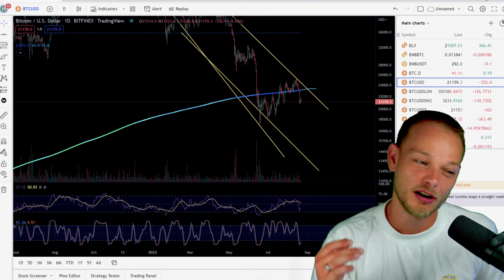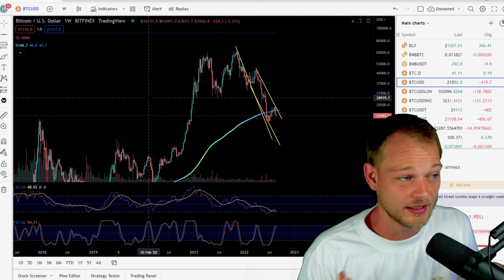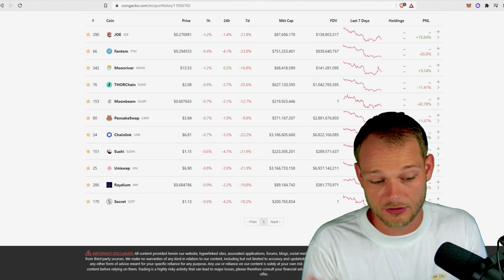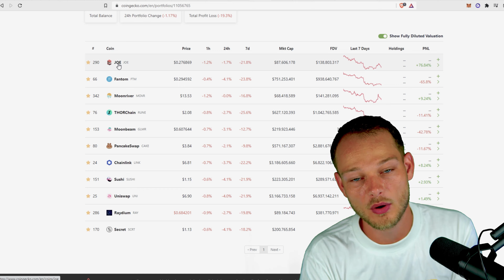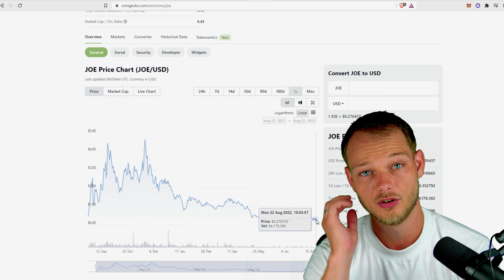How To Recover Your Crypto Losses? (And Make A Lot More Money In The Next Bullmarket)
I don't know if you did or did not made money in the last bullmarket but I know that almost everybody lost their money in the current bearmarket. The crypto market crash has made a lot of people lose their money and faith in crypto and before we start thinking about making new gains, we may want to recover what we've lost first. So in this video I will show you how to recover your crypto losses and how to act in this bearmarket, to go into the next bullmarket with better holdings, more holdings, smarter and just being better prepared.

Fomotion HQ is the second channel of Fomotion where we talk about the major alts, how to make money with cryptocurrency by trading, staking and more.

0:00 Recover your losses
0:36 DON’T sell
1:22 Ride the wave
3:09 Why DCA?
7:27 Your crypto portfolio
10:12 Start over NOW!
14:10 Passive income with crypto
15:15 Learn from my mistakes
16:40 Dont mess up this time!
19:52 Now is our last chance